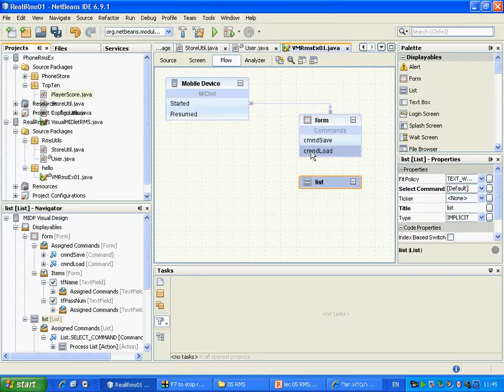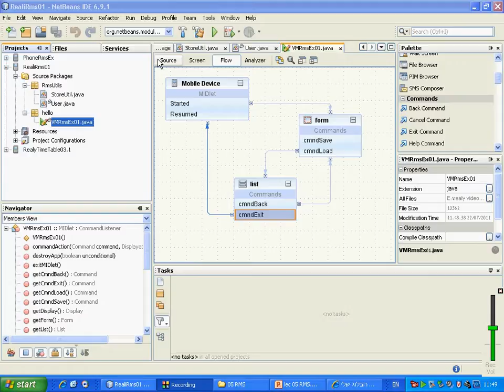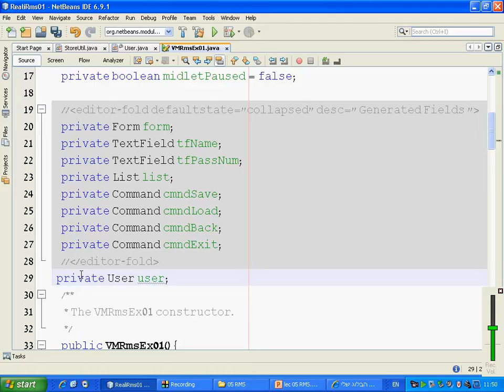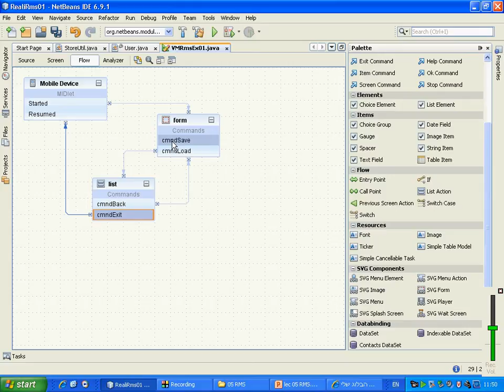jme realy 13 04.avi